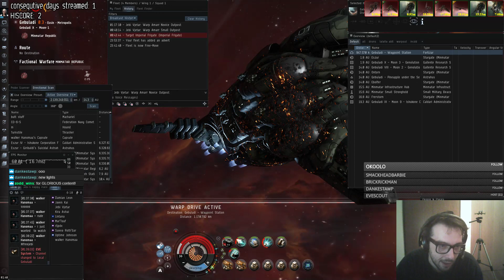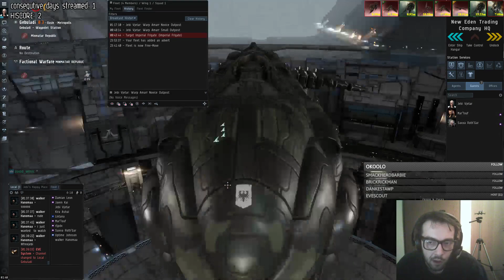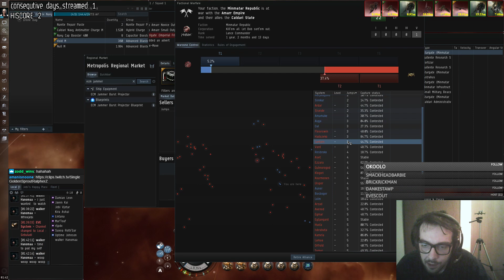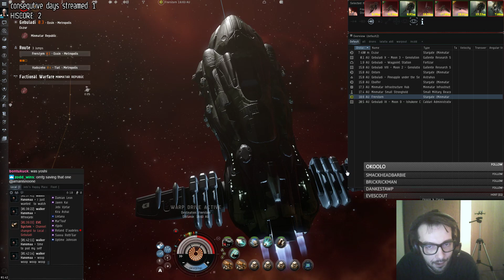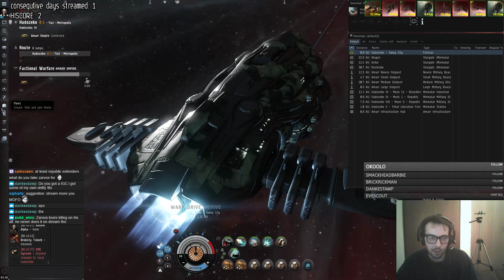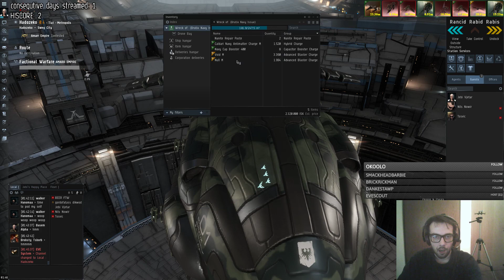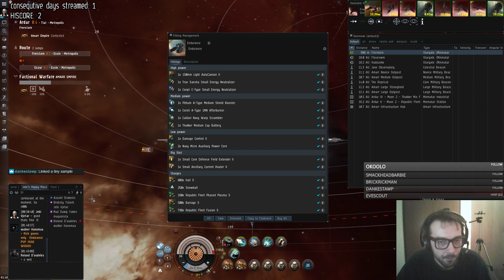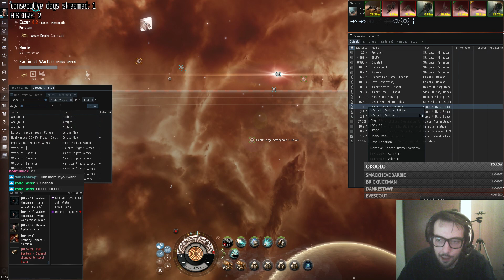FLEET in rust we trust (Part 8)